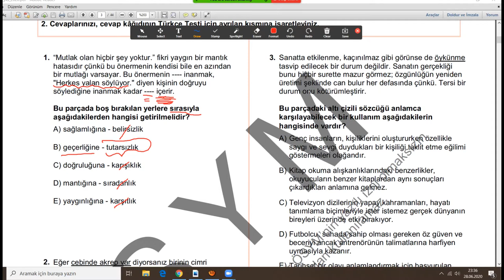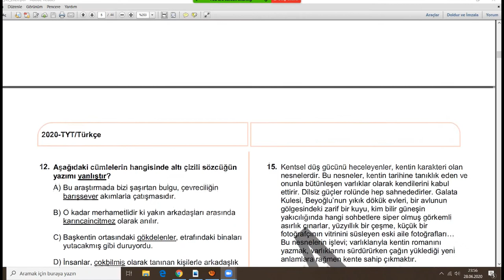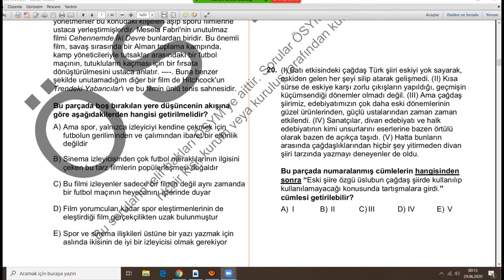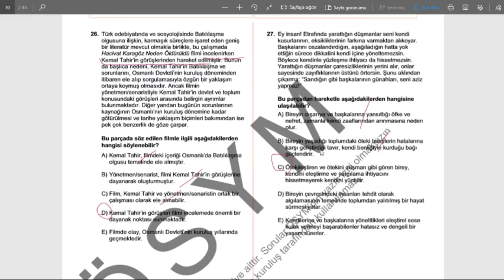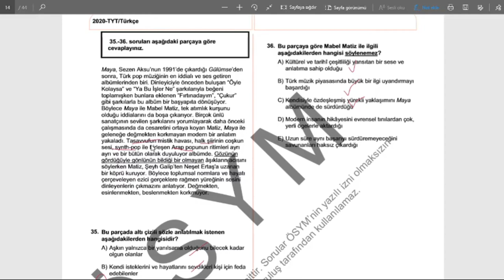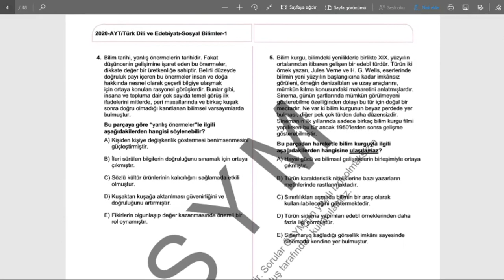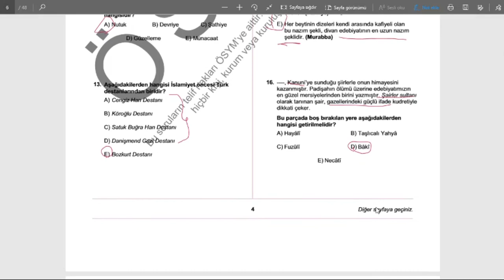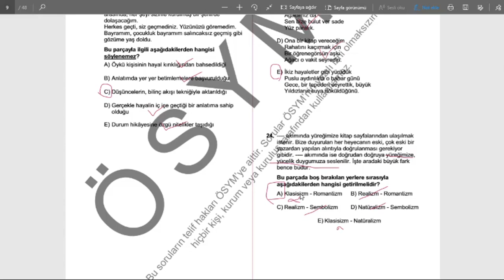2020 YKS Türkçe Sorularının Çözümleri